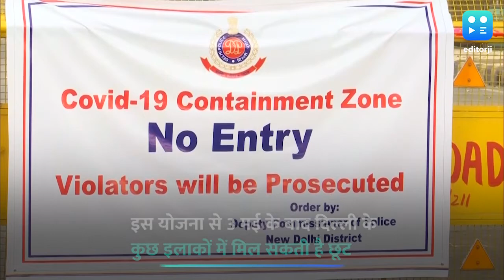दिल्ली सरकार बोली-पूरी दिल्ली रेड जोन नहीं, वार्ड स्तर पर होगा बंटवारा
गृह मंत्रालय ने शुक्रवार को लॉकडाउन 3.0 का ऐलान कर दिया है, जिसमें रेड, ऑरेंज और ग्रीन जोन के आधार पर इलाकों में छूट दी जाएगी. केंद्रीय स्वास्थ्य मंत्रालय ने दिल्ली के सभी 11 जिलों को रेड जोन के रूप में घोषित किया है. लेकिन दिल्ली सरकार का कहना है पूरी दिल्ली को रेड जोन में नहीं रखा जा सकता इसके लिए सरकार ने राज्य में वार्ड स्तर पर काम करने की योजना बनाई है. इससे दिल्ली के कुछ हिस्से रेड जोन की श्रेणी से बाहर आ सकते हैं और तीन मई के बाद लॉकडाउन में ढील देने की उम्मीद बढ़ सकती है. इस योजना को मंजूरी के लिए केंद्रीय स्वास्थ्य मंत्रालय को भेजा जाएगा.